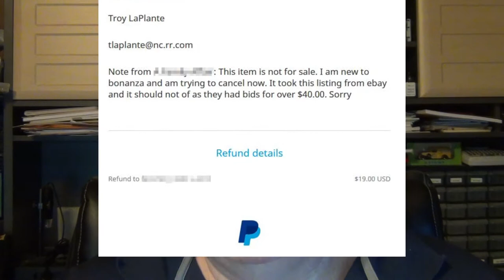Pen Mail and a Rant on Sellers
I am sharing my latest pen acquisition, another Waterman C/F, and I have some commentary on experience with some pen sellers.